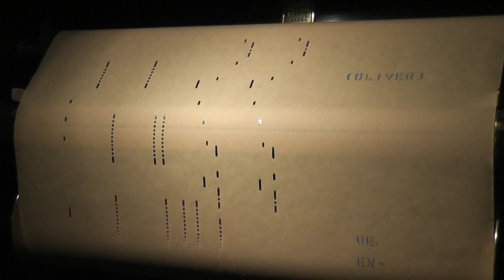'60s TV Themes On The Player Piano - GREEN ACRES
Here we have an interesting player piano rendition of "Green Acres" TV theme played by Bob Berkman and issued as part of a 3-song medley roll entitled "TV Trivia Roll no. 6" on QRS 13136.  Green Acres TV series ran from 1965-'71.